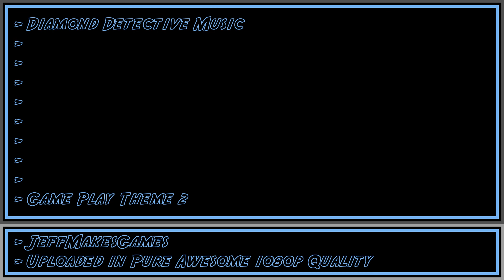Diamond Detective Music - Game Play Theme 2 [1080p HD]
This is music from the game,  Diamond Detective. Enjoy it in my PURE AWESOME format.